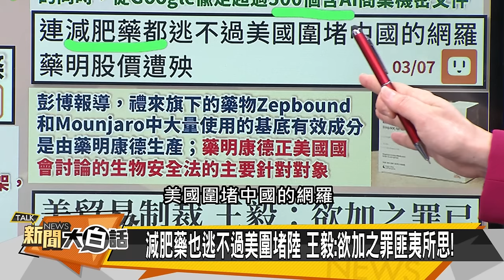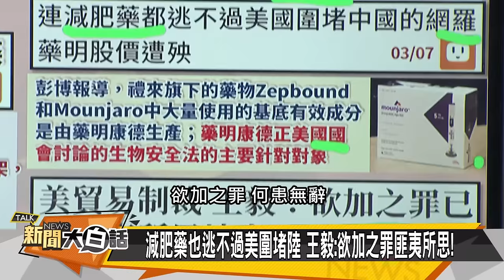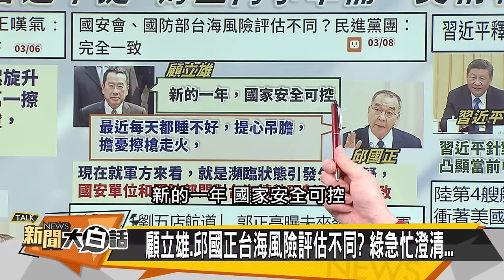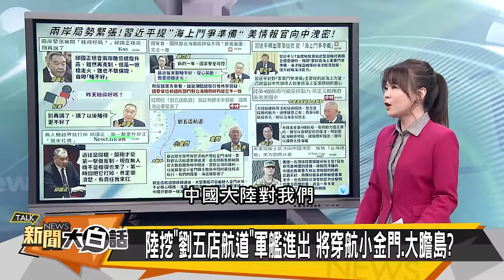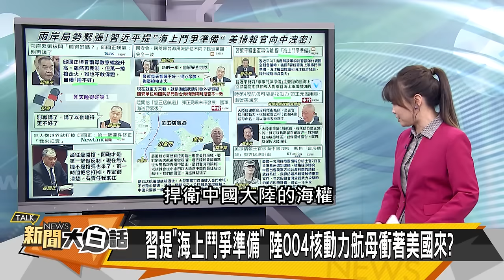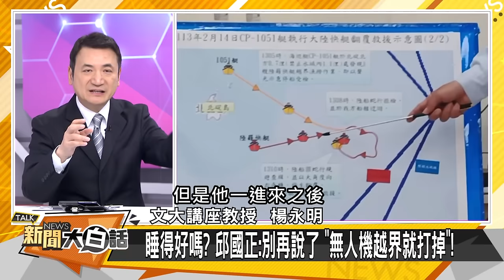[SUB]波音起飛噴火掉胎 安華東協嗆美挺中 新聞大白話@tvbstalk 20240308 (字幕版)